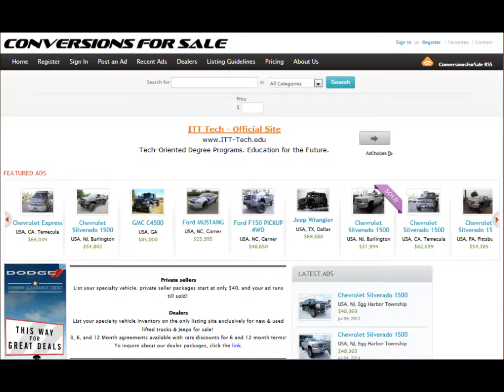2010 Jeep Wrangler Sport 2-Door Lifted Jeep For Sale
Click on the link above for additional information about this vehicle, and to browse 100's of new & used specialty vehicles for sale!

Looking to upgrade your Jeep?

Jeep Armor

Lift Kits

Fender Flares

Tire Accessories

LED Lighting

Custom Doors

Anything Else